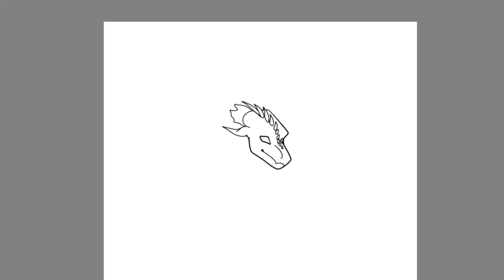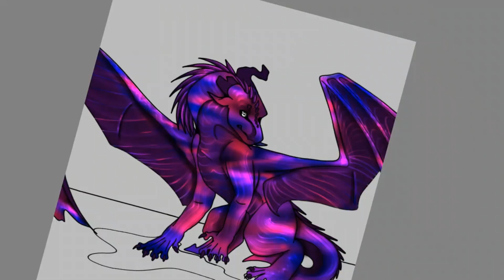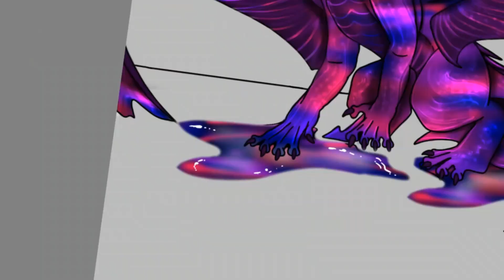Nyxian Speedpaint (gift for friend)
Finished speedpaint art for a friendo, hope u all enjoy the video!
Time taken: 2 hours
Characters used: Nyxian (hope I spelled that right)
Apps used: Autodesk Sketchbook and Capcut
What I used to draw: finger
Extra: just a filler speedpaint :3